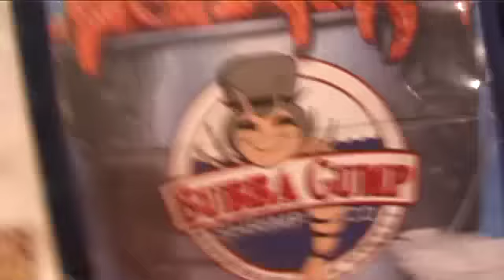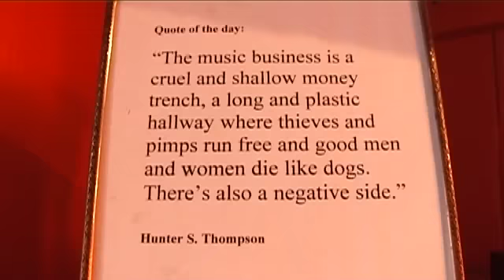Kaiser Chiefs US Tour Diary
From their podcassttt
[[Download it from Itunes]]